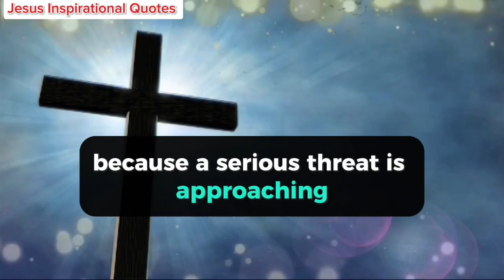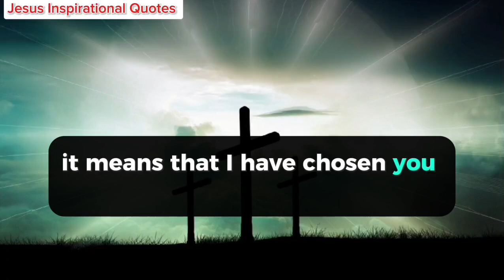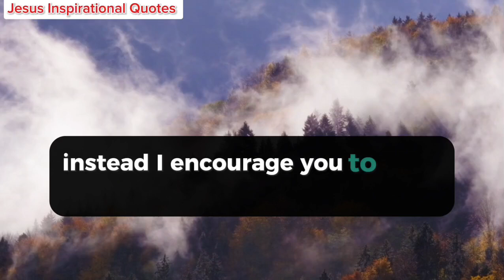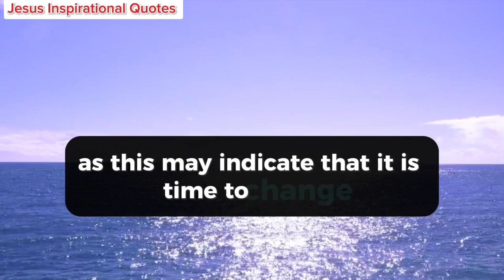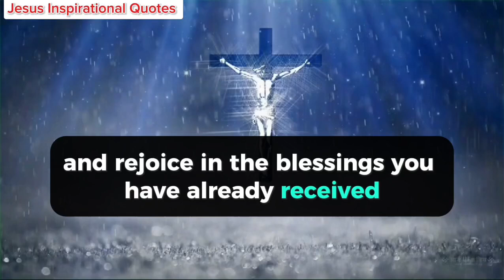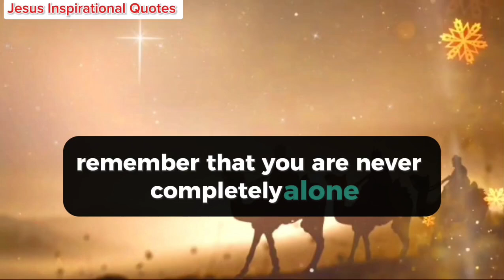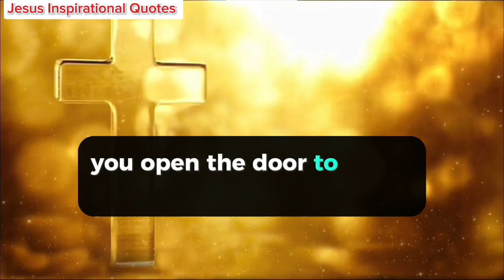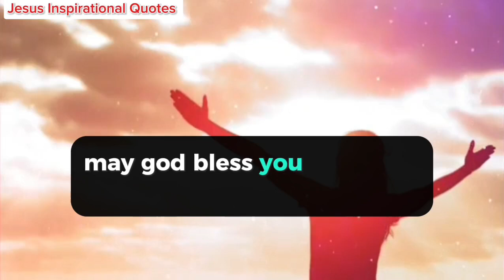Angel Says, This Person In Your Home Is Going To Kill You Today So Be Aware..!! 😱😱🥺🥺